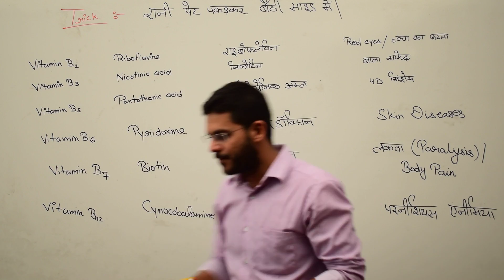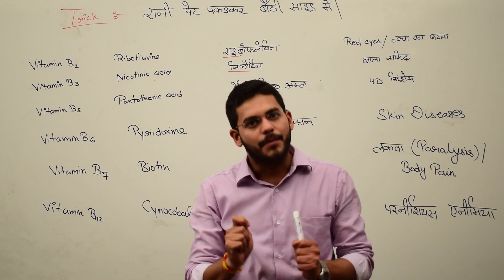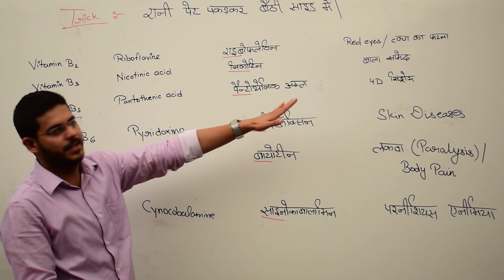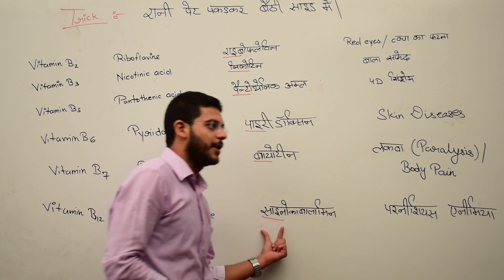Vitamin Part 2